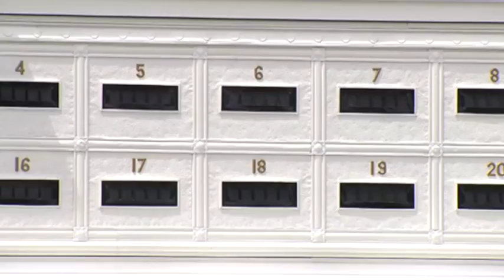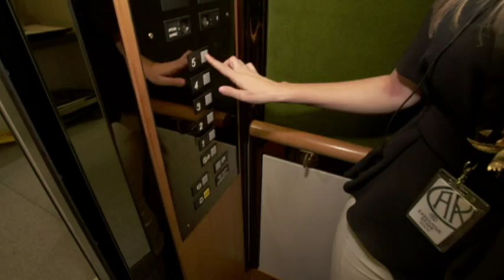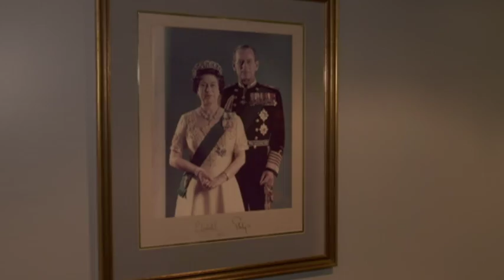First look: New Zealand’s famous Ellerslie race track gets a $6 million makeover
The Auckland landmark is set to have a big reveal tomorrow, but Seven Sharp got a sneak peek.